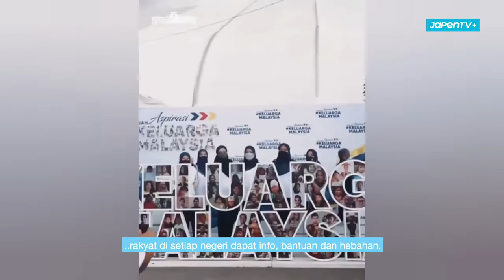KESIAPSAGAAN KITA BERSAMA | FASA ENDEMIK | JAPENTV+ EPS 3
Adakah anda semua sudah bersedia kembali kepada kehidupan yang hampir normal selepas hampir dua tahun berperang dengan COVID-19?

Sumber : JaPenTV